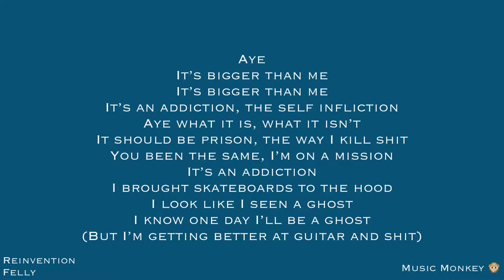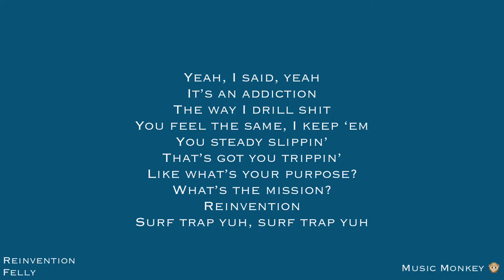LYRICS | Reinvention - Felly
Reinvention - Felly